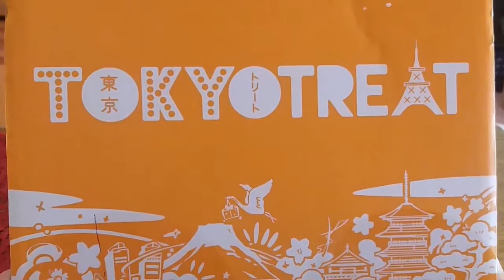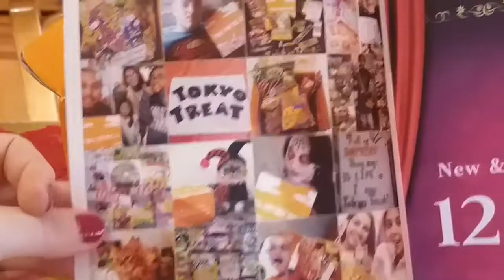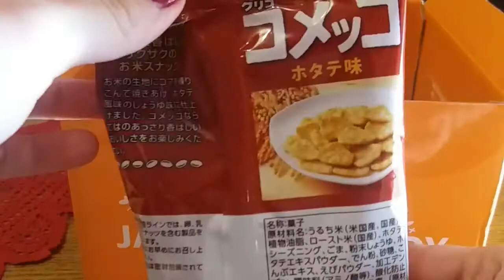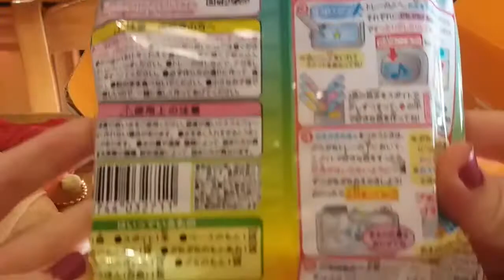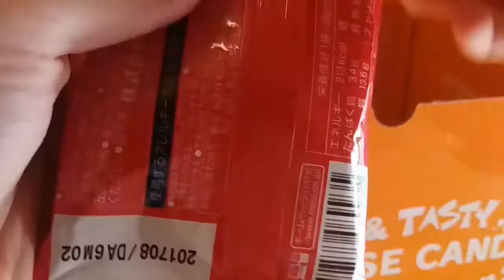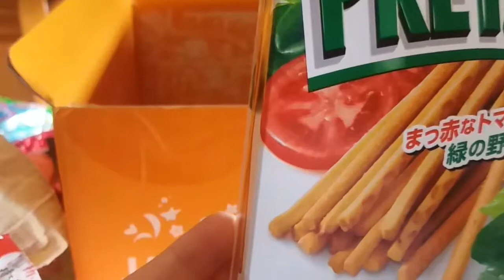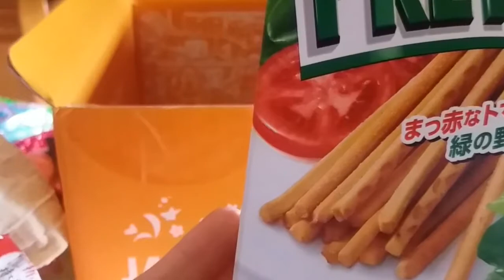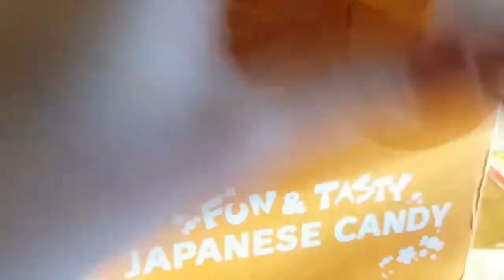tokyo treat dicembre 17+"TUTORIAL APRIRE RAMUNE SODA DA VOMITO"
Ciao!!

ehm si...lo so ..siamo ad aprile e vi carico un video natalizio..!!
ma come vi dico nel video..la tokyo treat di dicembre... mi è arrivata  quella di dicembre ..ma anche quella di febbraio...(vedrete il video al più presto)

vi farò..al più presto anche il video della box di marzo!speciale 2 anniversario!!
NEL VIDEO TROVERETE UN "TUTORIAL SU COME APRIRE UNA RAMUNE SODA" che è stato un trauma averla assaggiata

LINK PER OTTENERE IL 50% DI SCONTO SULLA VOSTRA PRIMA DEGUSTABOX!!
oppure inserite al momento dell'acquisto il codice

DENISEP-B6C

PAGHERETE LA VOSTRA PRIMA BOX 7,99EURO  INVECE CHE 15,99 EURO

QUI' TROVATE L'ARTICOLO CON IL VIDEO PER SAPERE COSA è LA DEGUSTABOX!

LINK AL MIO ARTICOLO SUL BLOG

If you are a company interested in my channel and would like me to try some of your products that I may review them write to me here

→ contatti:

Tutti i prodotti che vi recensisco o segnalo, sono stati acquistati con i miei soldi , nessuno mi paga per fare video. se collaboro con qualche azienda (magari) , sarò io la prima a dirvelo..come ad esempio i video su trnd, desideri magazine, zubb, theinsiders.eu dove ricevo i prodotti gratis , ma comunque non mi pagano per fare video

Categoria
Guide pratiche e stile